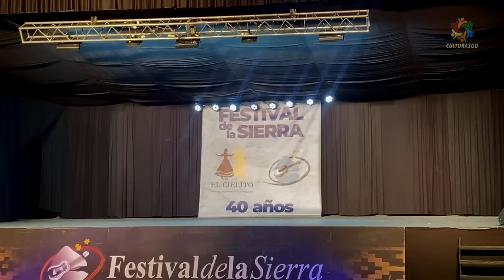Ancestral Malambo Combinado Masculino- Festival de la sierra 2024